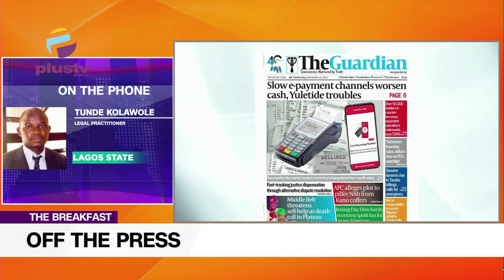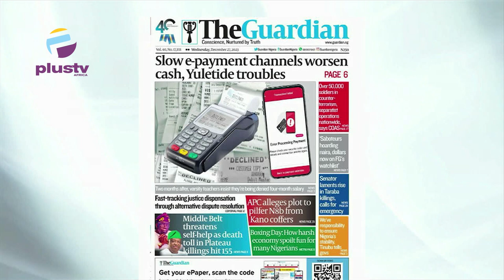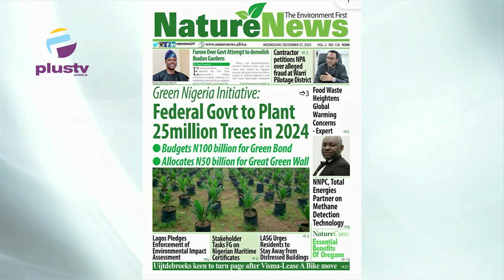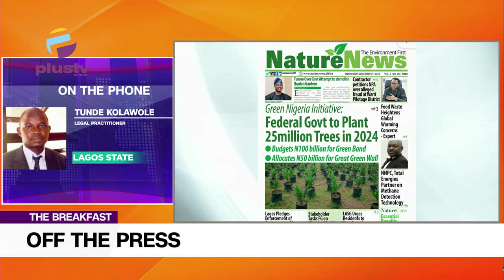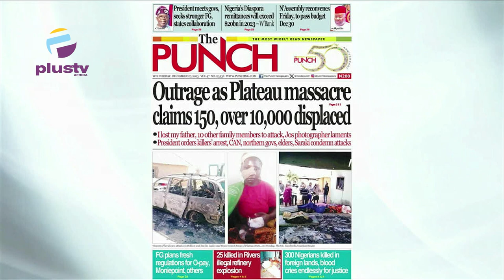Federal Government To Plant 25Million Trees In 2024